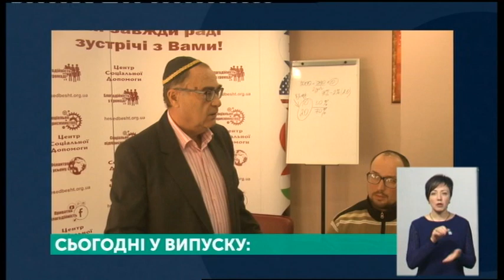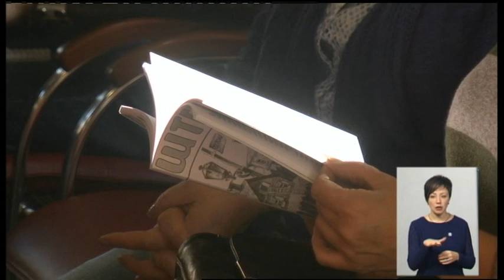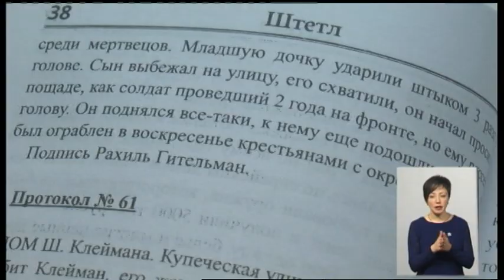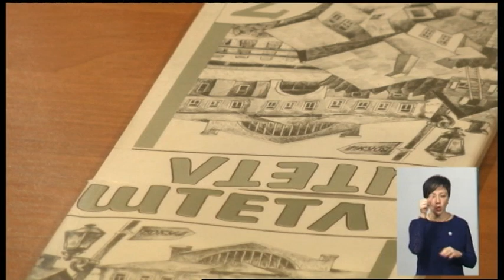06.11.2019. Новини. 19:00